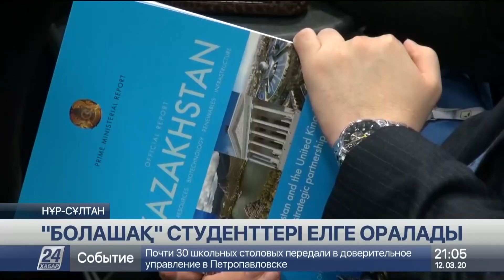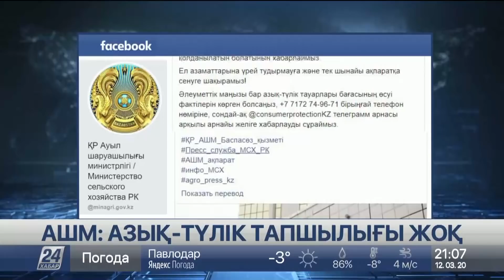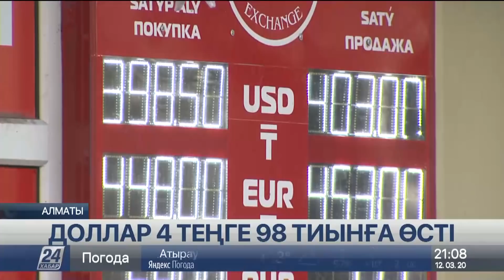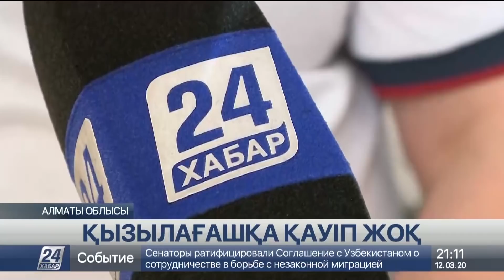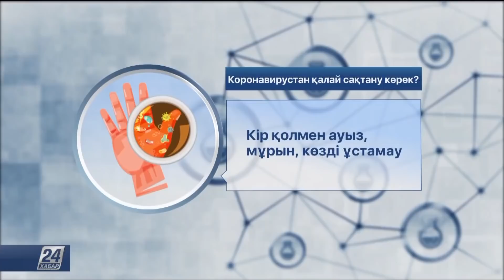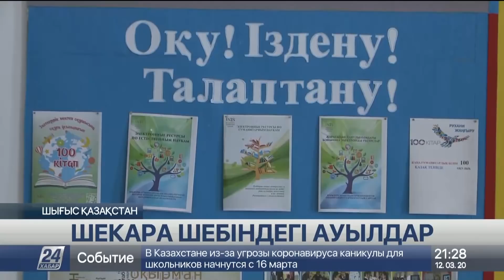12 наурыз 2020 жыл - 21.00 жаңалықтар топтамасы